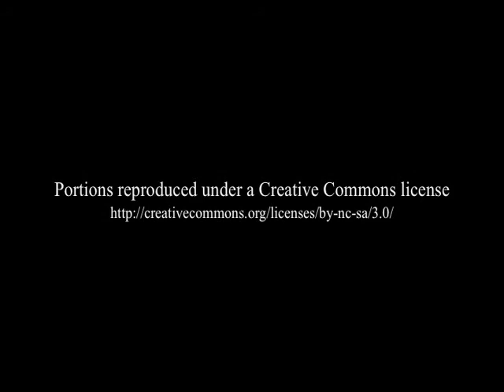Dwight Owen Schweitzer: Obama's America: Reflections on the Past - A Vision of the Future -Chapter 2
In this second of a 10-Chapter series on President Obama, keynote speaker Dwight Owen Schweitzer presents his views on how our President's term will prove to be not only "evolutionary", but also "revolutionary".  The lecture was one of four delivered in November and December of 2009 on-board the Regent Seven Seas Voyager cruise ship.
The other lectures, soon to be published on YouTube include: "How Can the U.S. Remain Competitive in a World of Cheap Labor and Increasing Competition?" , "Assessment Based Education; All Children are Not Created Equal" and "Globalization & The New Administration". If you are interested in receiving a DVD of any of Dwight's lectures, e-mail him at . Dwight's bio along with links to other examples of his published editorials may be found

Editor's Note: Mr. Schweitzer and the producers wish to apologize for the video and audio distortions within this presentation. As the problem originated during the original recording, they could not be fully corrected.